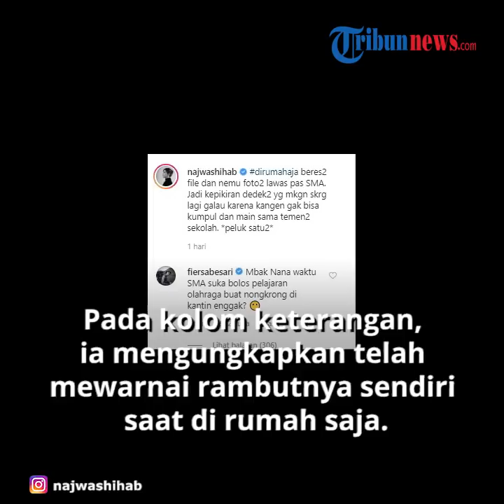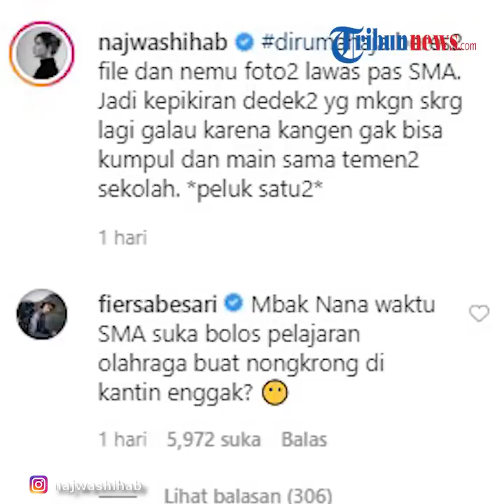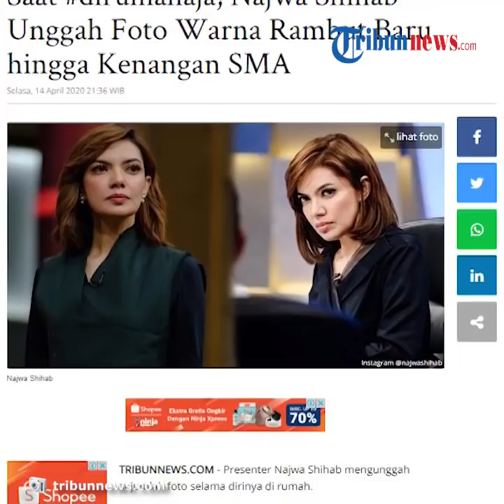Dirumahaja, Najwa Shihab Unggah Foto Kenangan hingga Warna Rambut Baru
TRIBUN-VIDEO.COM - Presenter Najwa Shihab, mencoba mengabadikan setiap momen selama dirinya dirumah saja.

Kini, presenter kondang Tanah Air itu mengunggah foto dirinya sedang selfie dan pamer rambut barunya, hingga unggah kenangan saat di bangku SMA.

Dikutip dari Tribun Seleb, Najwa Shihab kerap kali mengunggah di media sosialnya dengan keterangan dirumahaja.

Hal tersebut untuk menyebarkan kampanye tentang ajakan di rumah saja, demi memutus mata rantai virus corona yang sedang mewabah ini.

Kali ini, Najwa mengunggah sebuah foto dirinya sedang berswafoto.

Dalam unggahan terbaru Najwa Shihab, pada Selasa (14/4/2020), ia mengunggah foto yang memperlihatkan tampilan baru rambutnya.

Pada kolom keterangan, ia mengungkapkan telah mewarnai rambutnya sendiri saat di rumah saja.

Namun, Najwa juga menyebut bahwa hasil warna rambutnya tak sesuai dengan tampilan review di bungkus pewarna rambut yang ia beli.

"dirumahaja cat rambut sendiri. Hasilnya jadi warna ijuk gini.

Lesson learned. Jangan percaya warna gambar di kotak cat rambut karena hasil aslinya beda banget," tulis Najwa Shihab.

Dari unggahan tersebut, banyak juga kalangan artis hingga masyarakat Indonesia turut bercerita tentang pengalaman mereka tentang mengecat rambut sendiri.

Sebelumnya, pada Selasa (14/4/2020), pembawa acara yang diketahui menyukai karya Joko Pinurbo ini juga mengunggah foto kenangannya ketika duduk di bangku SMA.

Tampak ia dan lima orang temannya tersenyum ke arah kamera dan mengenakan seragam putih abu-abu.

Tak jauh berbeda, dalam foto tersebut Najwa Shihab juga berambut pendek seperti sekarang.

Dalam keterangan unggahannya, Najwa mengaku menemukan foto masa SMA itu saat membereskan rumah.

Ia lalu menyinggung terkait para pelajar yang saat ini mungkin rindu untuk bertemu dengan teman-temannya di sekolah.

Artikel ini telah tayang di Tribunnews.com dengan judul Saat dirumahaja, Najwa Shihab Unggah Foto Warna Rambut Baru hingga Kenangan SMA,
Penulis: Nuryanti